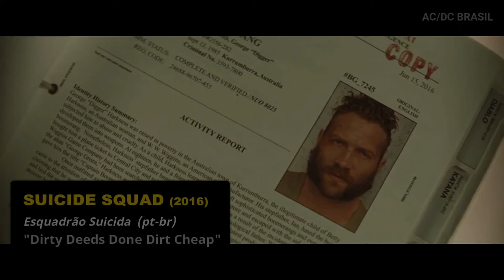Suicide Squad [usa-movie] (2016) - AC/DC's Soundtrack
Song: Dirty Deeds Done Dirt Cheap
Movie: Suicide Squad
             Esquadrão Suicida (pt-br)
Director: David Ayer